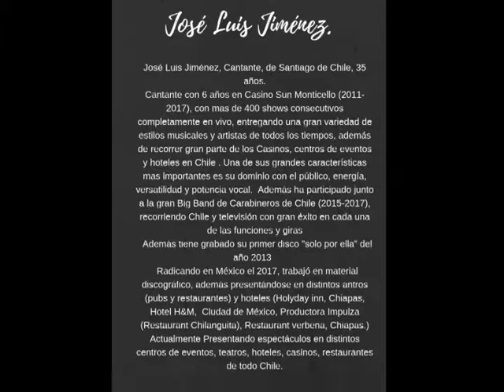video promocional Jose Luis Jimenez cantante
Contacto